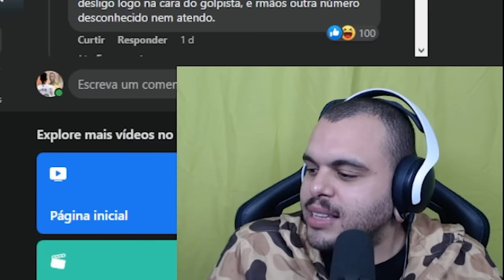ENROLANDO A GOLPISTA ATÉ ELA DESISTIR DO GOLPE (se fingiu de idoso) - Maicon React